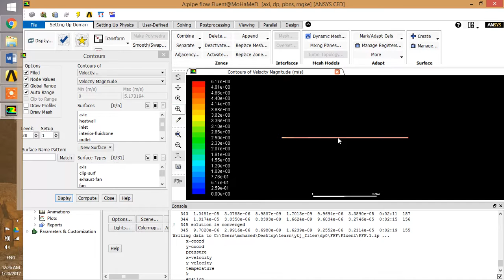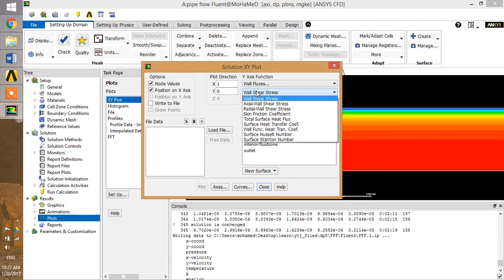Study fluid flow and heat transfer inside circular tube by using ANSYS FLUENT_part4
Study fluid flow and heat transfer inside circular tube by using ANSYS FLUENT